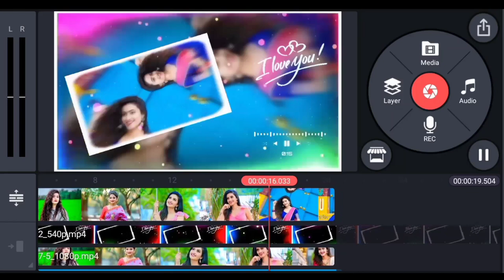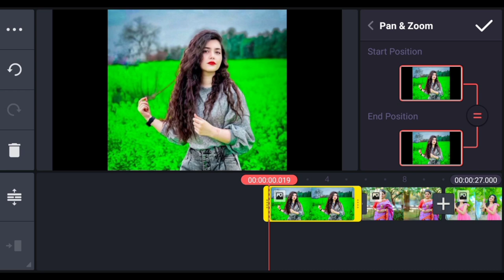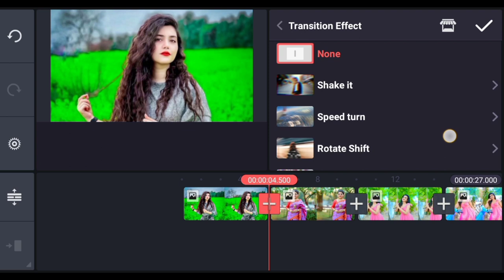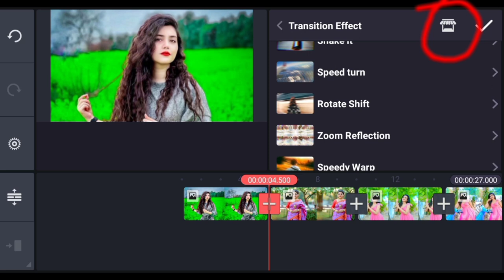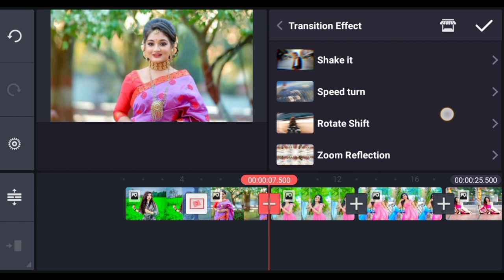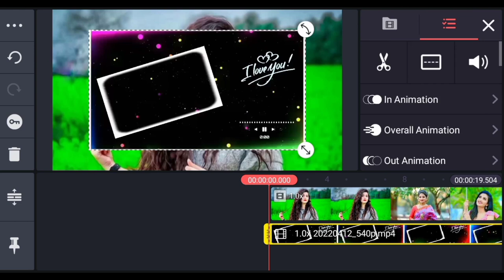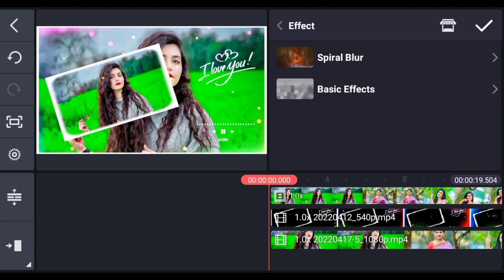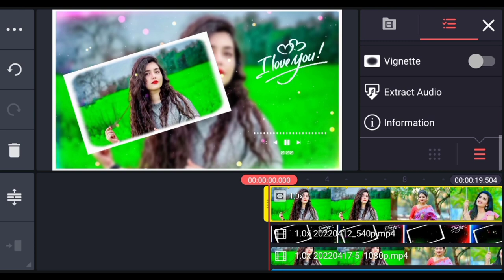Kinemaster se video kaise bnaye | kinemaster video editing | kinemaster status editing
Friends aaj ki is video me ham sikhane wale hai ki whatsaap status video kaise bnaya jata hai.

how to make whatsapp status video song
how to make whatsapp status video background black screen
how to make whatsapp Instagram Video in hindi
how to make whatsapp status video in hindi
Status Tutorial on Android kinemaster tutorial kinemaster whatsapp status tutorial
kinemaster editing trending WhatsApp status video
latest WhatsApp status video kinemaster lyrics video editing make awesome WhatsApp status video
kinemaster video
kinemaster editing
video banane wala app
kinemaster se video kaise banaya jata hai
kinemaster se kaise video banaye
kinemaster se video kaise banta hai
kinemaster video kaise banate hain
kinemaster mein video kaise banate hain
crime master se video kaise banaen
shadi ka video mixing kaise kare
status video bnane wala aaps
Kinemaster me photo se video kaise bnaye
Kinemaster video editing tutorial in hindi
Status video kaise bnaye